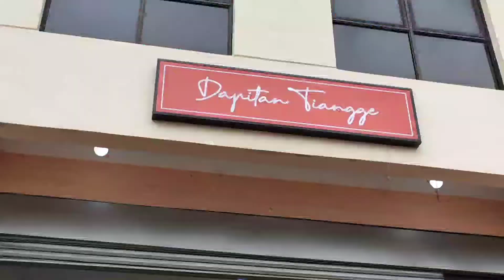DAPITAN Arcade bilihan ng Christmas decoration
Mga bilihan ng christmas decoration Tara punta n po kayo